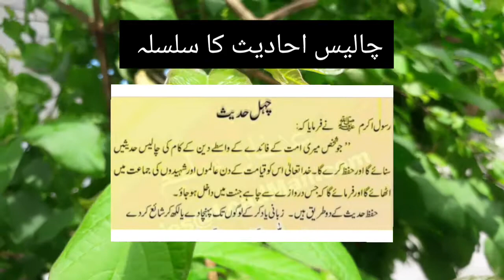چالیس احادیث کا سلسلہ |آسان الفاظ میں احادیث | علم حاصل کرنا ہر مسلمان مرد اور عورت دونوں پر فرض ہے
چالیس احادیث کا سلسلہ
اج کی حدیث نمبر 33
علم حاصل کرنا ہر مسلمان مرد اور عورت دونوں پر فرض ہے ۔